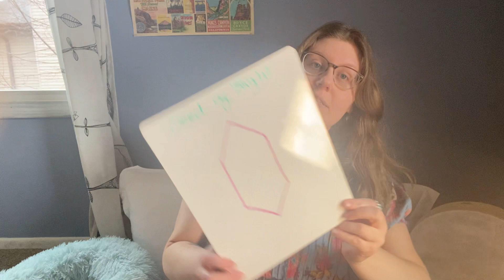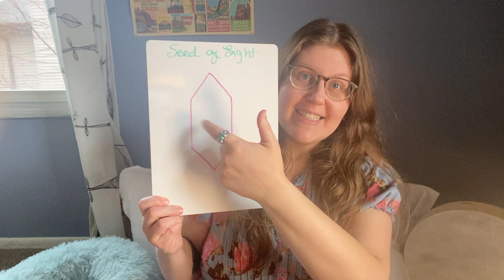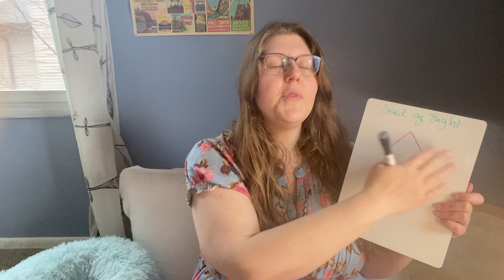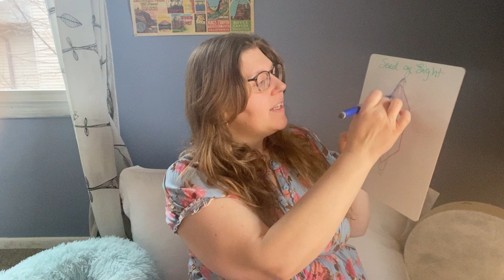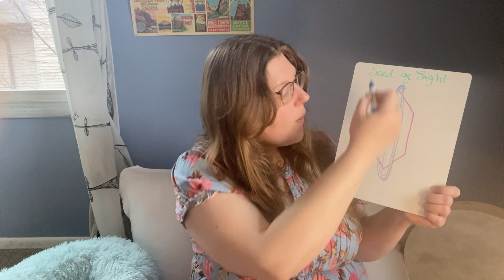Starseed to StarBlossom 🪷 Tuning into your Seed of LIGHT and Expanding 🌎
In today's video we go into more details about our SEED OF LIGHT. The energy, the God Spark that is within each and every one of us! As we expand our light and choose to open up our hearts we awaken deep and ancient wisdom and trust within ourselves.

The age of the Guru outside of ourselves is coming to an end! As we expand into the energy of the Age of Aquarius it is about deepening our faith and trust within ourselves and finding our Inner Guru, our Inner Gps System. Activating and coming back into our bodies.

As we ground Heaven (Spiritual Energy) into the Earth (Physical Energy) we embody and bring through the energies of Source/God/Creator as we Live an Embodied life as Conscious Beings connected to the Earth.

Living in deeper harmony and feeling grounded, safe and centered in our bodies.

Called to deepen your connection to the Earth? To your Body? Feeling ungrounded?

During this 6 week course guided by the Dragons we will connect deeper into the Elements of Earth, Air, Fire and Water. Connecting to your Ancient Roots and the Wisdom that comes from Within.

By Grounding and Attuning to the Elements with the Elemental Dragons you will open up a deeper innerstanding of your Body’s Elemental.

Opening a door for deeper healing and Clarity in your life.

Tuning in, trusting your body, coming back into a loving partnership with the Earth and your Sacred Vessel that your Soul has chosen to experience this Earthly Life with.

JOIN US FOR THIS 6 WEEK JOURNEY
🌟Attune to the Elemental Dragons of Air, Earth, Fire and Water
🌟Journeying through your Chakras and Receiving Healing and Wisdom from Mother Earth.
🌟Connect to your Body Elemental and your innate wisdom.
🌟Grounding Practices and Breath work with the Elements.
🌟Elemental Light Language Healing and Activations with Ancient Songs of the Elemental Dragons.
🌟Plant Ally Wisdom, Herbal Suggestions to support the body and tune into the Elements.

Sign up by February 15th, 2024 and Receive a Special Bonus💙 60 min Spiritual Counseling Session 💙

🐉 We begin February 22nd, 2024, with new lessons uploaded every Thursday 🐉

Week 1: 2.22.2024 🌎 Chakra Healing with Mother Earth +  Grounding Practices
Week 2: 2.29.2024 🌹 Connecting to your Body Elemental
Week 3: 3.7.2024 🌊Water Elemental Dragon Attunement
Week 4: 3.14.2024 💨 Air Elemental Dragon Attunement
Week 5: 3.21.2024 🔥  Fire Elemental Dragon Attunement
Week 6: 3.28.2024 🌲 Earth Elemental Dragon Attunement

Special thank you to Teneale @cosmicresume for the amazing Dragon Portraits! 🥰😍💙🐉🙏🏻🫶🏻

🧚‍♀️ Feeling stressed? Anxious? Needing to calm the F down?

🦄 Wanting to open your heart? Connect with your inner child?

🌺 Needing support opening your Throat Chakra and speaking your truth?

Nourishment for the Mind, Body and Soul 🙏🏻

May your week be filled with blessings, miracles, peace, prosperity, love and abundance beyond measure 💙🙏🏼✨🌈🌻

Light Language is a way for my soul to speak directly to your soul. While we may not understand this language on a conscious level. It is a language that transcends words. There is healing, love and activations that come through these sounds. We feel this language in our hearts and soul.

I am an Open Channel of Love and Light Divine, a Light Language Priestess, a Multidimensional Healer & Karmic Advisor who helps other sensitive souls uncover their light, remember who they are and shine💙